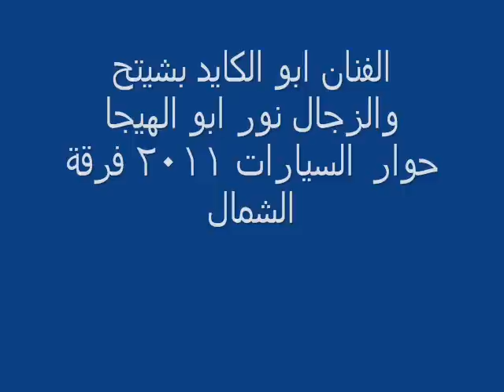حوار السيارات المشطوبه Hd الفنان محمد ابو الكايد ونور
فرقة الشمال اليامون جنين